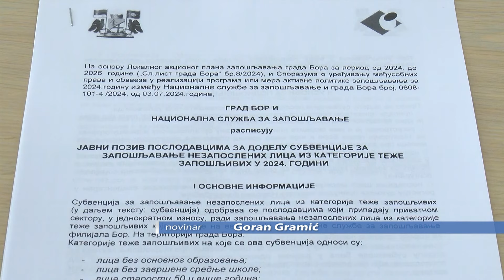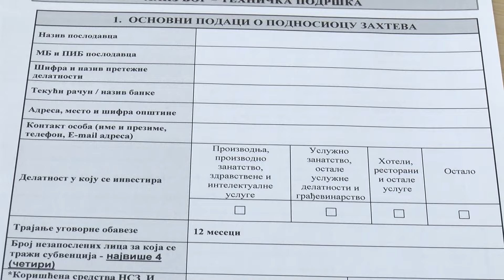Raspisani javni pozivi za samozapošljavanje i novo zapošljavanje, 16. jul 2024.(RTV Bor)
Na osnovu Lokalnog akcionog plana zapošljavanja grada Bora od 2024. do 2026. godine, sredinom ovog meseca, raspisana su dva javna poziva koja će omogućiti da nezapolene osobe dođu do posla, makar na određeni period. Reč je o merama aktivne politike zapošljavanja novozapošljavanje i samozapošljavanje, za koje, iz godine u godinu vlada sve veće interesovanje.